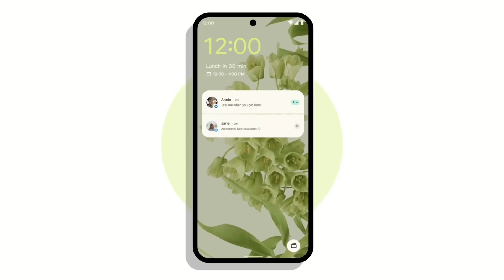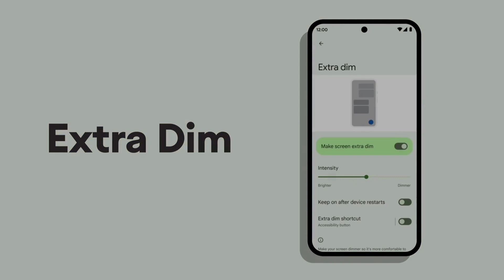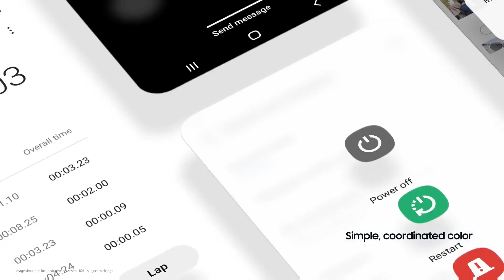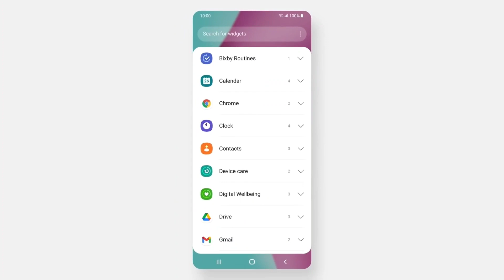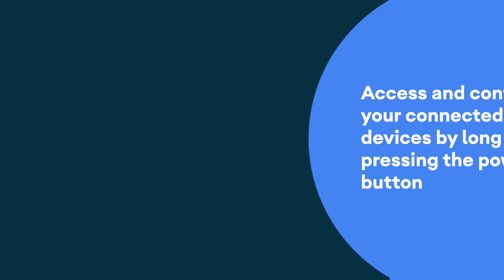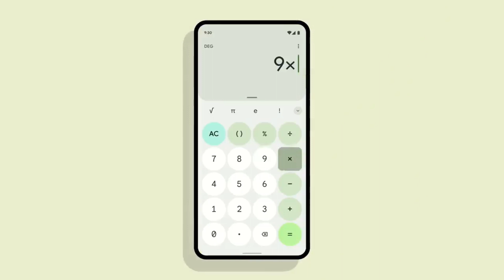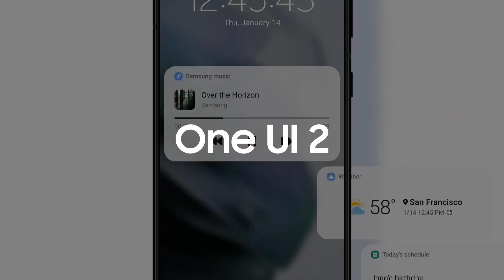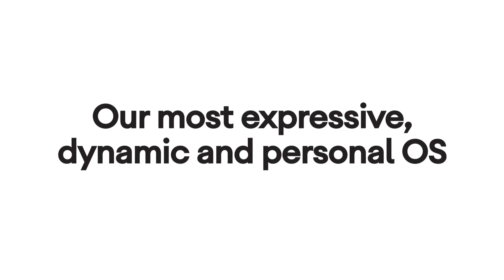Xiaomi, Realme জব্দ Google এর কাছে 🔥 Why Xiaomi, Realme using Google Dialer 🔥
Hi Everyone This Video is about Call Recording & Google Dialer। I have Explained all details abut google dialer & why xiaomi, realme using google dialer।